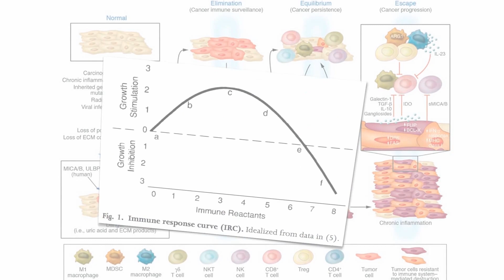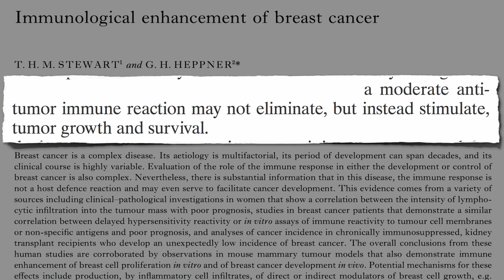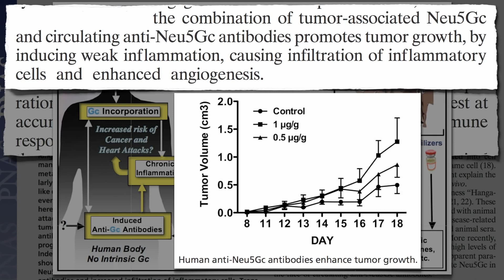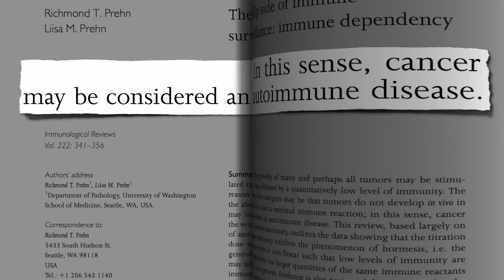Καρκίνος..Τον ταίζεις ΑΠΕΥΘΕΙΑΣ τρώγοντας ΚΡΕΑΣ?